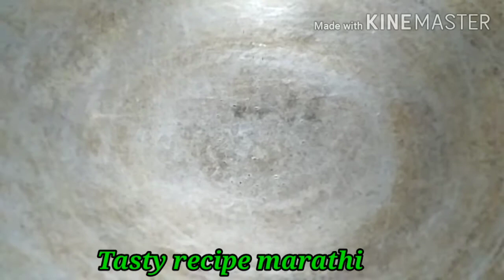बेसण बर्फी | Besan barfi with tasty recipe marathi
Hello friends  aaj aapan divali sathi bnuyat besan barfi.

Tasty recipe marathi
धन्यवाद